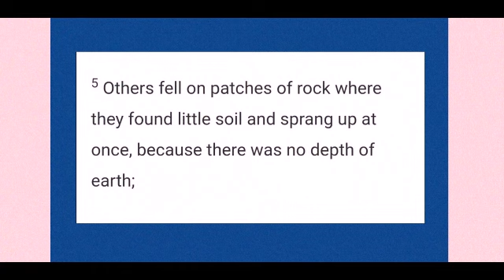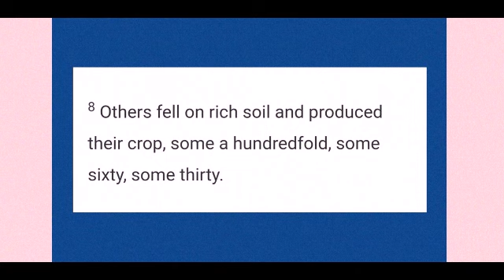Gospel and reflection of the day